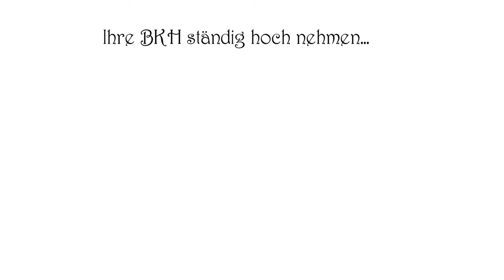Fehler im Umgang mit der BKH - Das müssen Sie bei Ihrer Britisch Kurzhaar vermeiden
Die Britisch Kurzhaar Katze ist ein schönes Wesen, dass eine große Fangemeinschaft hat. Allerdings hat auch die BKH ihre Rassenspezifischen Charaktereigenschaften, die Sie unbedingt beachten sollte. In diesem Video besprechen wir ein paar Fehler mit Ihnen, die Sie besser vermeiden sollten.